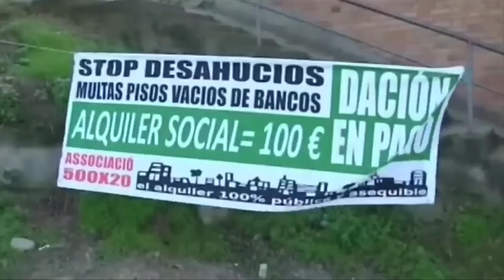Notícia sobre la trama política dels desnonaments. Contrainfos 27. La Tele.cat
Notícia del Contrainfos 27 sobre la trama política dels desnonaments, la Tele.cat